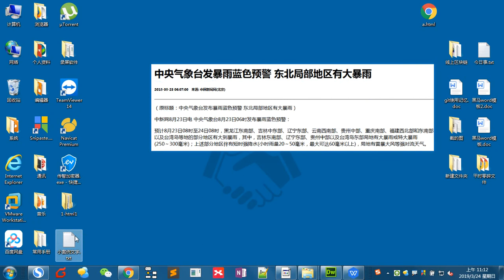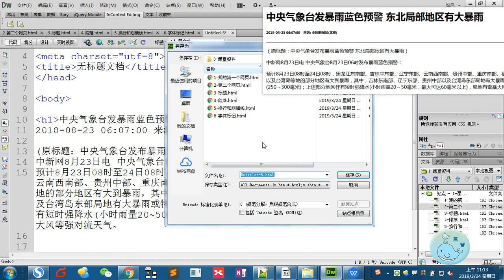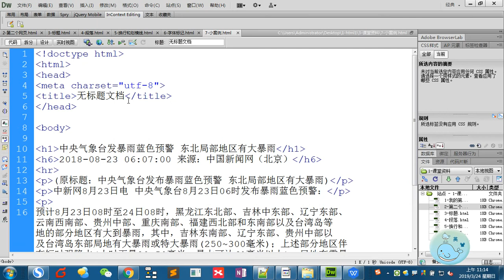html 1 - 13 小案例